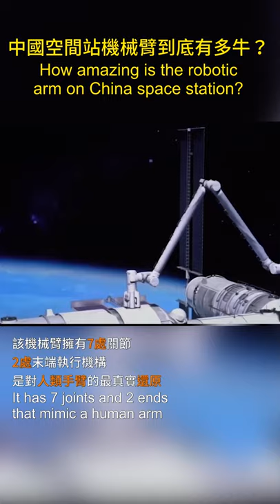How amazing is the robotic arm on China's space station?| CCTV English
The robotic arm on China’s space station core module Tianhe, with its high intelligence, will facilitate astronauts in completing many tasks.